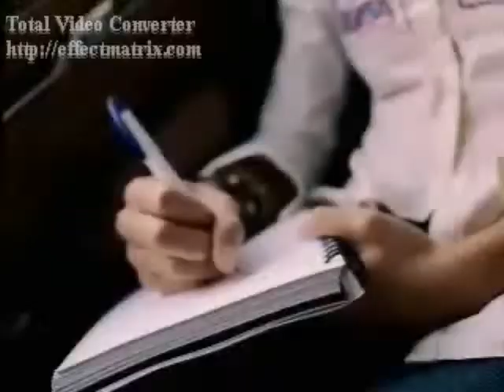Wait for You (Jesse McCartney Video) With Lyrics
A video I made for Jesse McCartney using the song Wait for You by Elliott Yamin. Thanks to the sites that i got the videos and pics from!

Lyrics:

[Verse 1]

I never felt nothing in the world like this before
Now I'm missing you
& I'm wishing that you would come back through my door
Why did you have to go? You could have let me know
So now I'm all alone,
Girl you could have stayed
but you wouldn't give me a chance
With you not around it's a little bit more then I can stand
And all my tears they keep running down my face
Why did you turn away?

[Bridge]

So why does your pride make you run and hide?
Are you that afraid of me?
But I know it's a lie what you keep inside
This is not how you want it to be

[Chorus]

So baby I will wait for you
Don't tell me I ran out of time
If it takes the rest of my life

Baby I will wait for you
If you think I'm fine it just ain't true
I really need you in my life
No matter what I have to do I'll wait for you

[Verse 2]

It's been a long time since you called me
(How could you forget about me)
You got me feeling crazy (crazy)
How can you walk away,
Everything stays the same
I just can't do it baby
What will it take to make you come back
Girl I told you what it is & it just ain't like that
Why can't you look at me, your still in love with me
Don't leave me crying.

[Bridge]

Baby why can't we just start over again
Get it back to the way it was
If you give me a chance I can love you right
But your telling me it wont be enough

[Chorus]

[Bridge]

So why does you pride make you run & hide
But I know it's a lie what your keeping inside
Thats not how you want it to be

If it's the last thing I do

[Chorus]